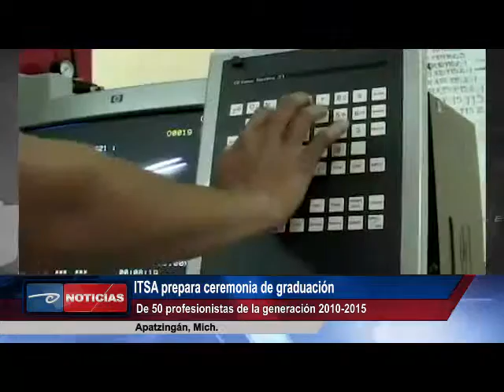Apatzingán, Mich. ITSA prepara ceremonia de graduación